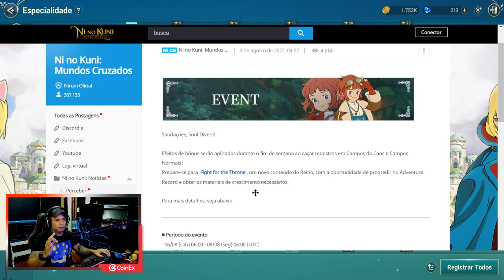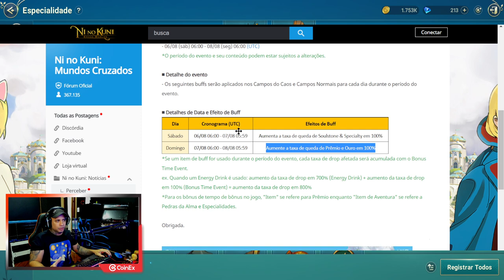100% DO FARM AUMENTADO FINAL DE SEMANA!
Minhas Redes:
*Inst e Tik* @sallesrjj
*Roxinha* saiiesrj

(aqui acima esta o jogo e airdrop)